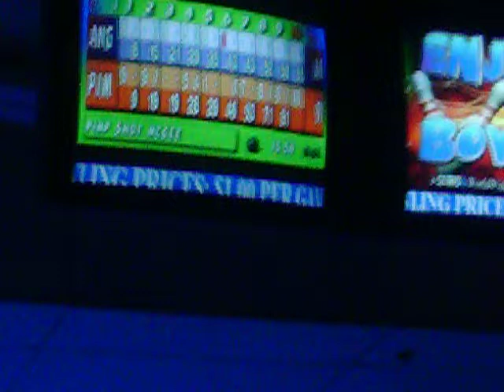EP Bowlin 1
Bowlin with Fredo, Nessa & Steve!!